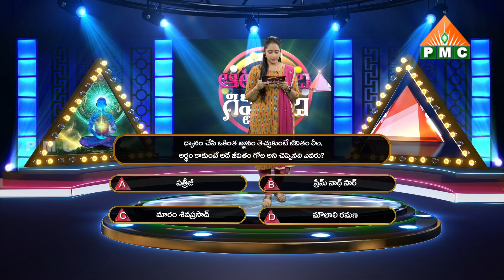ధ్యానం చేసి ఒకింత జ్ఞానం తెచ్చుకుంటే జీవితం లీల | Aata Madi Gift Medi | Anchor Vidhya | PMC Telugu